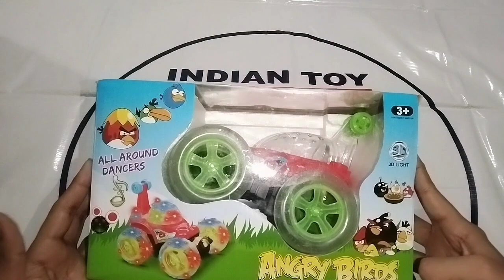||🎭stunt car 🚗 with 3d lightning 🎭||INDIAN TOY UNBOXER 🎭||